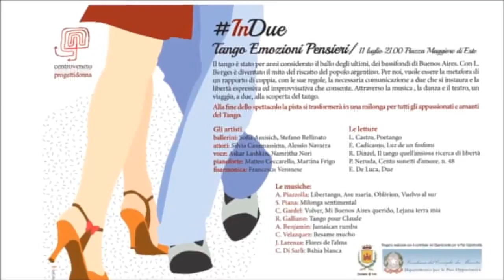CentroVenetoProgettiDonna Padova (short cut)